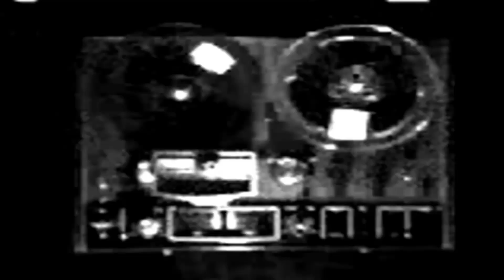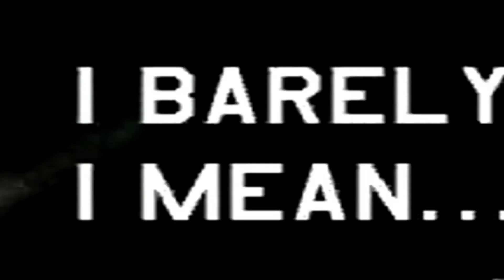Revolverotica - Pure Gold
- 2014 -
A song by I A F H / mr. Theis / Sarah C.